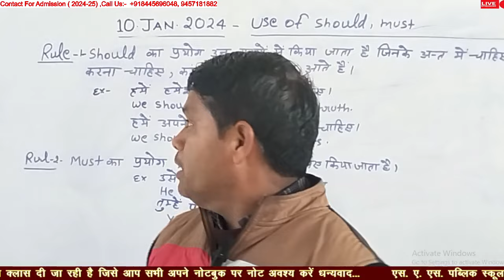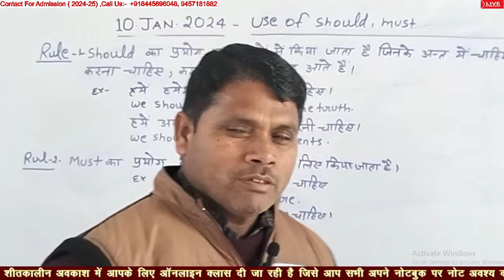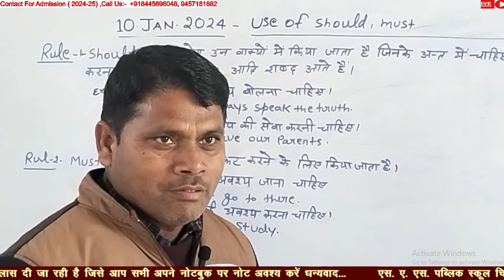Use of Should by Awadhesh sir